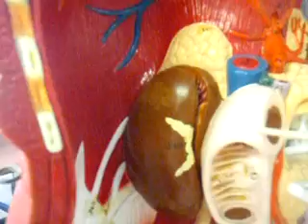Intestines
 Anus with Anal sphincters (internal and external)
 Cecum
 Colon (ascending, transverse, descending, and sigmoid)
 Duodenal ampulla (aka Ampulla of Vater note the sphincter of Oddi)
 Duodenum
 Flexures of colon (Hepatic, Splenic, and Sigmoid)
 Haustra
 Ileocecal valve (connects large intestine to the small intestine)
 Ileum
 Intestinal Villus
 Jejunum
 Lacteal
 Lamina propria
 Lymphoid tissue (Peyers patch)
 Mesentery
 Mucosa
 Muscularis externa (circular, longitudinal muscles)
 Muscularis mucosa
 Myenteric plexus & Submucosal plexus
 Plica circulares
 Rectum
 Taenia coli (with Epiploic appendages)
 Vermiform appendix